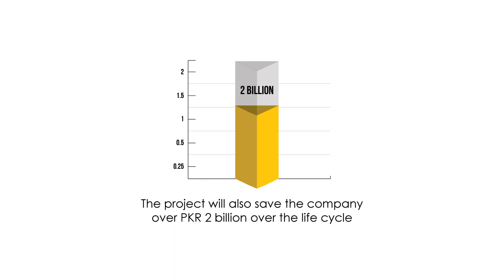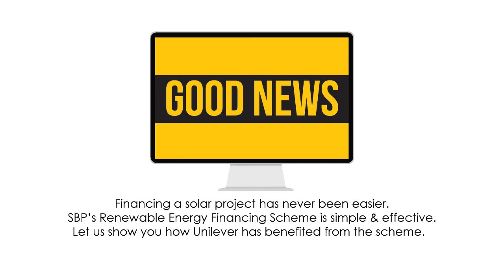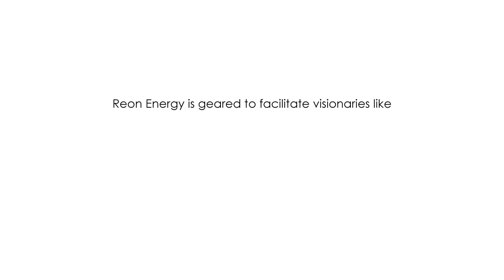Reon Energy and Unilever Pakistan Limited have partnered to install a series solar projects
Reon Energy and Unilever Pakistan Limited have partnered to install a series solar projects in Punjab. Unilever aims to become carbon neutral by 2039 and the shift to solar energy is helping the company achieve this goal and Unilever Pakistan Limited have partnered to install a series solar projects in Punjab. Unilever aims to become carbon neutral by 2039 and the shift to solar energy is helping the company achieve this goal.

A series of 4 solar plants, amounting to 8.85 MW, were financed by the State Bank of Pakistan’s Renewable Energy Financing Scheme.